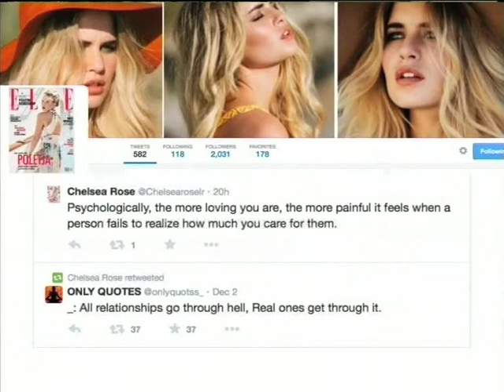Expresso presenters chat celebrity news